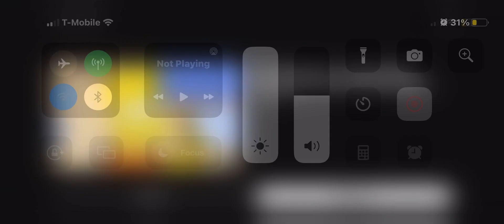The Simpsons Butterfinger (1999) Part 24 - Lisa’s Crunchy Butterfinger